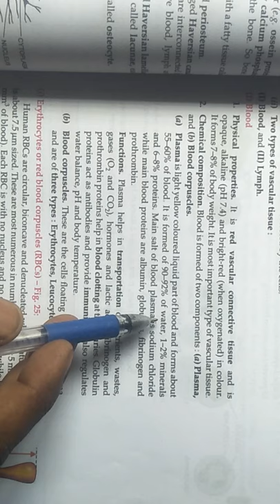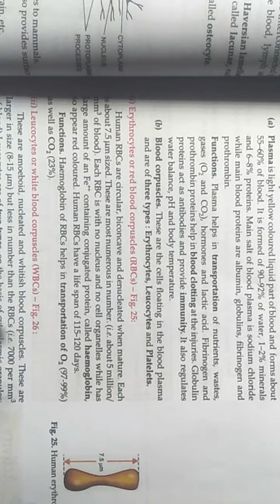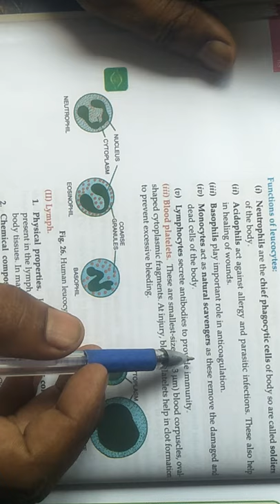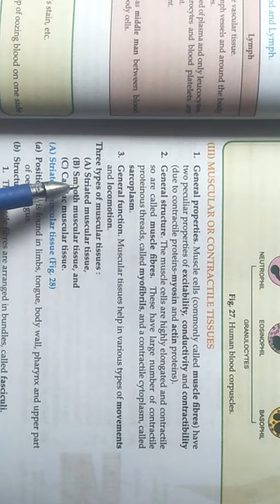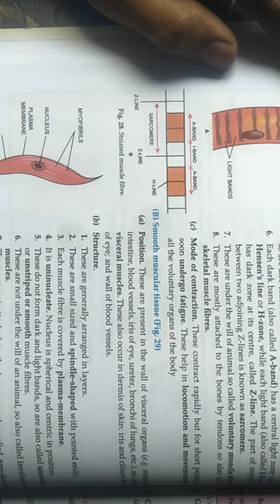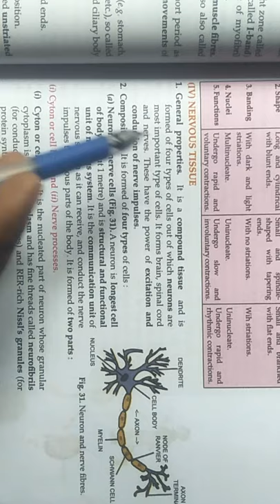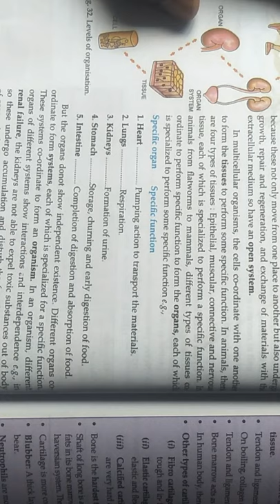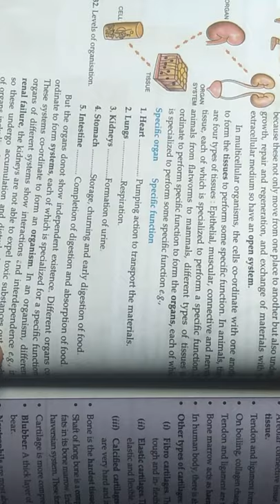CLASS 9 BIO CH 2 (P-4)